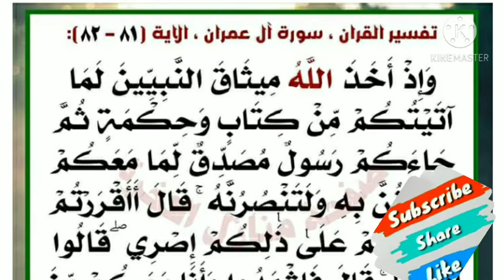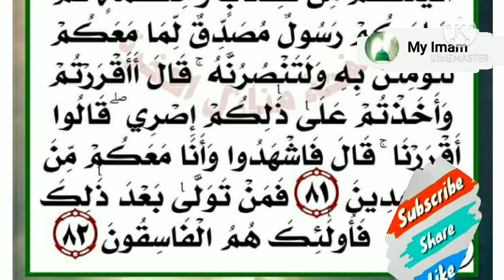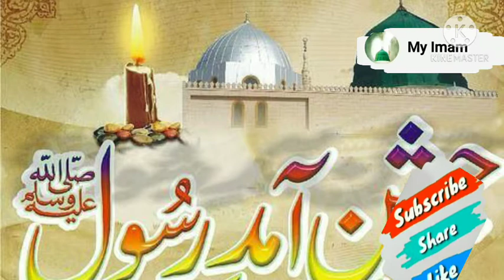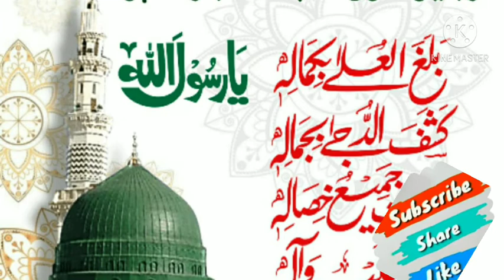First Meelad Shreef सब से पहले मीलाद शरीफ का जलसा